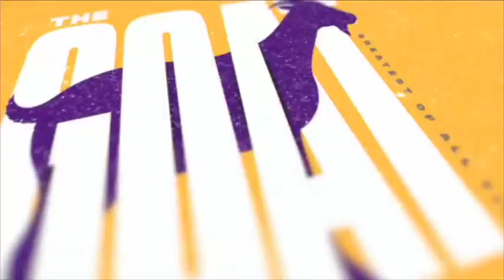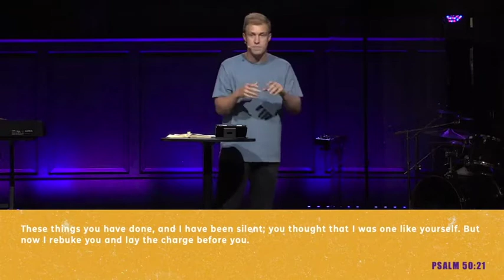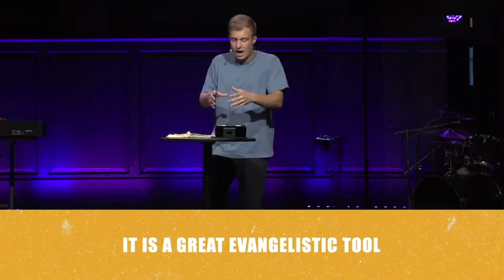The GOAT - 7.24.22 - Matthew Cothran